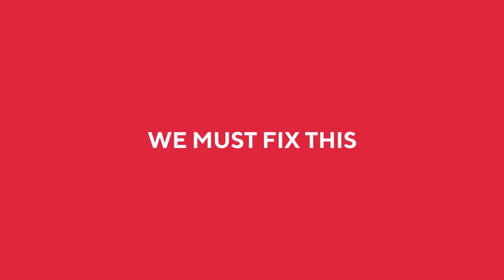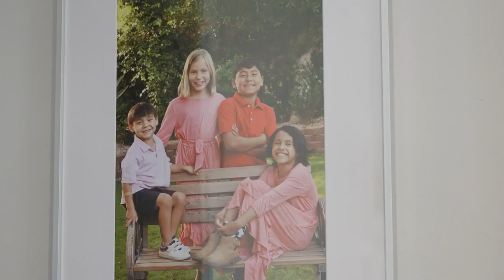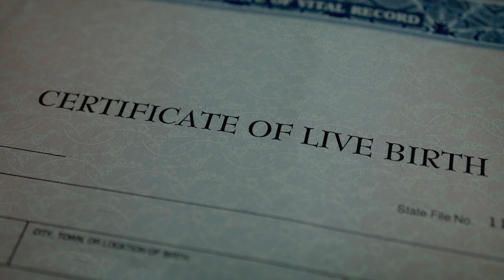The Center for the Rights of Abused Children. They can't fight abuse. We can.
- 675,000 children are abused every year in America. 117,000 children are waiting to be adopted. 22,000 will age out with no family. We must fix this. At The Center for the Rights of Abused Children, our mission is to protect children, change laws and inspire people - to ensure every child has a bright future. It's why our founder, Darcy Olsen, started The Center for the Rights of Abused Children in 2017. Our advocacy for abused children happens in real time, every day. We help children who are falling through the cracks by strengthening protections to end violence and actively fighting for them in court. Our pro bono Children's Law Clinic has handled thousands of cases advocating for children in court and providing free emergency legal assistance expediting their path to justice, family and a better tomorrow. Real change requires common-sense reforms. Because of The Center for the Rights of Abused Children, thousands of abused children in foster care now have an attorney, children are spending less time in state care, law enforcement has what it needs to help identify missing children in foster care and stop the abuse, safe haven laws have been expanded bringing more babies to safety and teenagers in foster care now have access to their birth documents opening more doors to education and employment. The Center for the Rights of Abused Children has been a lifeline for over 500,000 abused children in America.